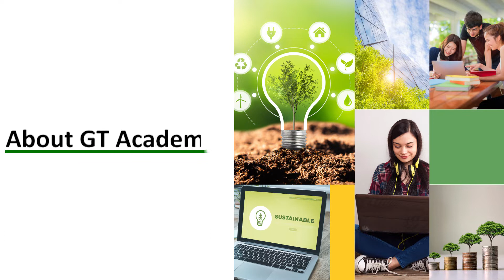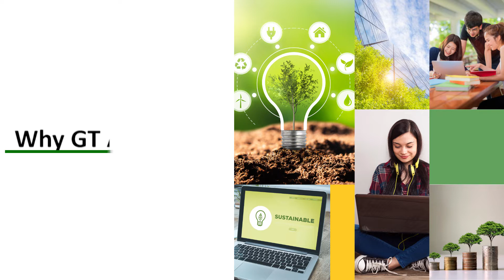Close-up with GreenTree Global | Episode 2 | Mr. Dhruv Jain